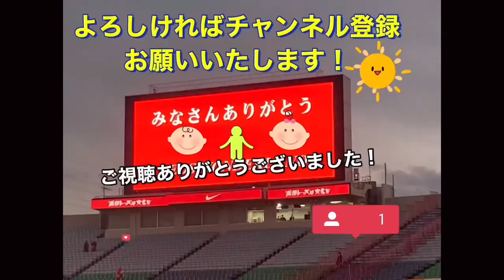🔴敵を翻弄するスーパードリブル！いい時は手をつけられない浦和レッズ関根貴大！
1 GK 西川 周作 NISHIKAWA Shusaku
2 DF 酒井 宏樹 SAKAI Hiroki
3 MF 伊藤 敦樹 ITO Atsuki
4 DF 岩波 拓也 IWANAMI Takuya
5 DF マリウス　ホイブラーテン Marius HOIBRATEN
6 DF 馬渡 和彰 MAWATARI Kazuaki
8 MF 小泉 佳穂 KOIZUMI Yoshio
9 FW ブライアン リンセン Bryan LINSSEN
10 MF ダヴィド モーベルグ David Moberg KARLSSON
11 MF 松尾 佑介 MATSUO Yusuke
12 GK 鈴木 彩艶 SUZUKI Zion
13 DF 犬飼 智也 INUKAI Tomoya
14 MF 関根 貴大 SEKINE Takahiro
15 MF 明本 考浩 AKIMOTO Takahiro
16 GK 牲川 歩見 NIEKAWA Ayumi
17 FW アレックス シャルク Alex SCHALK
18 FW 髙橋 利樹 TAKAHASHI Toshiki
19 MF 岩尾 憲 IWAO Ken
20 DF 知念 哲矢 CHINEN Tetsuya
21 MF 大久保 智明 OKUBO Tomoaki
22 MF 柴戸 海 SHIBATO Kai
24 DF 宮本 優太 MIYAMOTO Yuta
25 MF 安居 海渡 YASUI Kaito
26 DF 荻原 拓也 OGIWARA Takuya
27 MF 松崎 快 MATSUZAKI Kai
28 DF アレクサンダー ショルツ Alexander SCHOLZ
29 MF 堀内 陽太 HORIUCHI Yota
30 FW 興梠 慎三 KOROKI Shinzo
31 GK 吉田 舜 YOSHIDA Shun
40 MF 平野 佑一 HIRANO Yuichi
66 DF 大畑 歩夢 OHATA Ayumu

🔴喉を突かれて痛がり倒れ込む浦和レッズ西川周作選手＃shorts＃Jリーグ＃サポーター＃チャント＃ワールドカップ＃浦和レッズ＃サッカー日本代表＃日本代表＃AFC決勝

🔴宇佐美貴史が浦和レッズ戦で審判に詰めよるも何も受け入れられない＃shorts＃Jリーグ＃サポーター＃チャント＃ワールドカップ＃浦和レッズ＃サッカー日本代表＃日本代表＃AFC決勝

🔴いい飛び出したが足がもつれる浦和レッズの興梠慎三＃shorts＃Jリーグ＃サポーター＃チャント＃ワールドカップ＃浦和レッズ＃サッカー日本代表＃日本代表＃AFC決勝

🟡めちゃくちゃ痛いけど早く試合を始めようと頑張る浦和レッズ伊藤敦樹＃shorts＃Jリーグ＃サポーター＃チャント＃ワールドカップ＃浦和レッズ＃サッカー日本代表＃日本代表＃AFC決勝

🔴めちゃ痛がるけど試合のチャンスに早く始めようと頑張る浦和レッズ伊藤敦樹＃shorts＃Jリーグ＃サポーター＃チャント＃ワールドカップ＃浦和レッズ＃サッカー日本代表＃日本代表＃AFC決勝

🟡敵じゃなくて審判に納得いかない浦和レッズブライアン・リンセン＃shorts＃Jリーグ＃サポーター＃チャント＃ワールドカップ＃浦和レッズ＃サッカー日本代表＃日本代表＃AFC決勝

🔴審判の話を素直に聞き入れる浦和レッズのホイブラーテン！

🔴ロスタイムの逆転勝利に喜ぶ選手とサポーター！選手のサポーター挨拶＃shorts＃Jリーグ＃サポーター＃チャント＃ワールドカップ＃浦和レッズ＃サッカー日本代表＃日本代表＃AFC決勝

🔴浦和レッズ伊藤敦樹の活躍にチャントで迎える浦和レッズサポーター！

🔴酒井宏樹のゴールで一気に盛り上がる埼玉スタジアム！浦和レッズ対サンフレッチェ 広島＃shorts＃Jリーグ＃サポーター＃チャント＃ワールドカップ＃浦和レッズ＃サッカー日本代表＃日本代表＃AFC決勝

浦和レッズサポーターの素晴らしいチャント！Go Let's go URAWAREDS

J1リーグ
Kashima ANTLERS
Kashiwa RAYSOL
FC東京
FC Tokyo川崎フロンターレ
Kawasaki FRONTALE
Shonan BELLMARE
横浜FC
Yokohama FCアルビレックス新潟
ALBIREX Niigata
ガンバ大阪
GAMBA Osakaセレッソ大阪
CEREZO Osaka
SANFRECCE Hiroshima
SAGAN Tosu

J2リーグ
MONTEDIO Yamagata
Iwaki FC
Tochigi SC
Omiya ARDIJA
Tokyo VERDY
VENTFORET Kofu
藤枝MYFC
Fujieda MYFCジュビロ磐田
JUBILO Iwata
ZWEIGEN Kanazawa
ROASSO Kumamoto

J3リーグ
J3-LEAGUE
Y.S.C.C. Yokohama
S.C.相模原
FC岐阜
KATALLER Toyama
奈良クラブ
Nara CLUBFC大阪
FC Osaka
FC Imabari
Ehime FC
TEGEVAJARO Miyazaki
FC Ryukyu